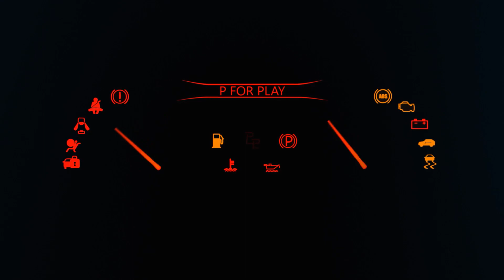Mercedes Benz SLK 55 AMG Gameplay | Modern Tour - Practical Performance - Forza Motorsport 8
👉 Don't Forget : Like 👍 , Share 💌 , Comment 💬
Video uploaded by
Adam/Adamminati/P For Play